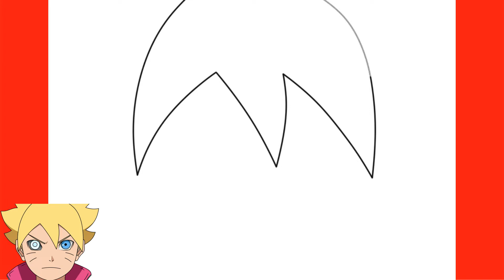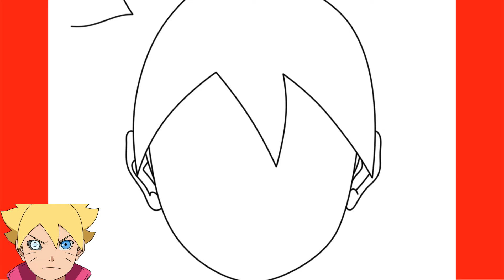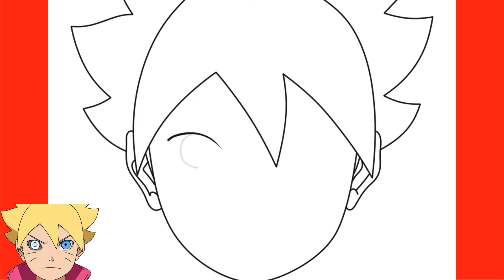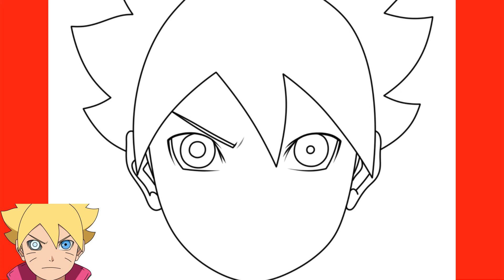How to Draw Boruto - Step by Step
In this video you will learn how to draw Boruto